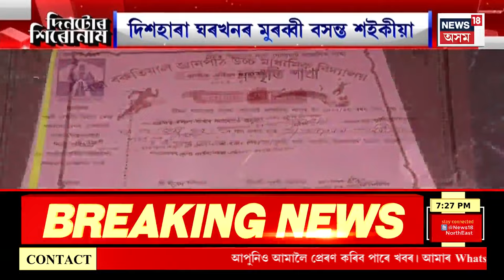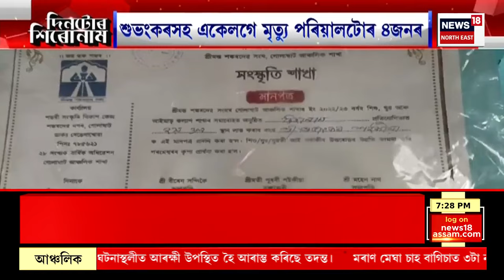Assamese News : Bharat Jodo যাত্ৰাৰ পিছত Rahul Gandhi ৰ এইবাৰ Bharat Nyay Yatra ।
0:00 Intro
02:58 গ্ৰেপ্তাৰ হ’ব পাৰে Delhi ৰ CM Arvind Kejriwal